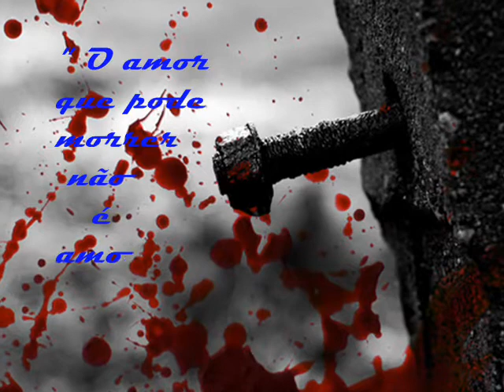Daniel _ Perigoso Demais legenda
Não, por que se eu te beijar teu beijo fica em mim.
Não , eu não vou te tocar, eu não vou me trair.
Se pra nós dois não existe a menor condição de seguir viagem...
Sai de mim por que se a gente faz, sou capaz de perder a coragem.
Proibido abraçar, proibido telefonar.
Disfarçar pra não dar bandeira.
Sua força...enfim, tua vida só me serve se for inteira.
Gostar de você?
Eu gosto.
Ficar sem você, quer saber?
É muito ruim.
Mas ter um amor o tempo todo escondido, juro que não foi o que eu sonhei pra mim.
Perigoso demais, solta a minha mão, não podemos marcar bobeira.
Tua força...enfim, tua vida só me serve se for inteira.
Gostar de você?
Eu gosto.
É muito ruim.
Mas ter um amor o tempo todo escondido, eu tô fora não foi isso que eu sonhei pra mim.